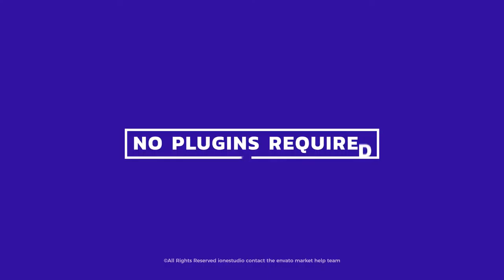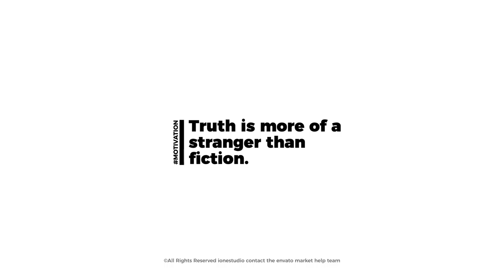Titles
Scale Controller
Duration Controller
Color Controller
Universal Expressions
Fast Rendering
High quality
Easy Customization
Well organized